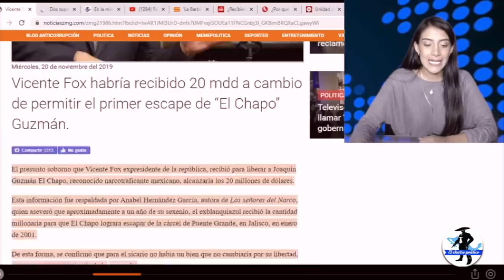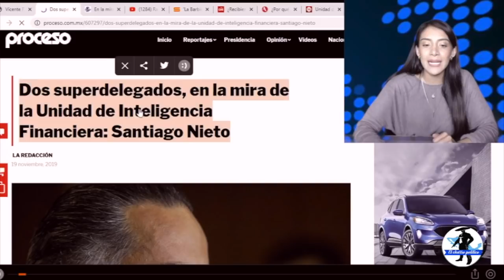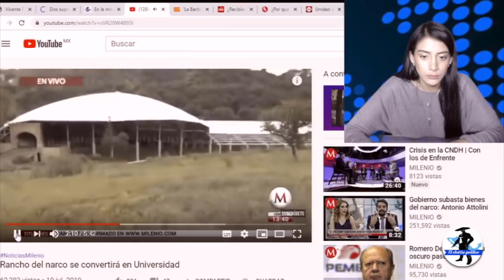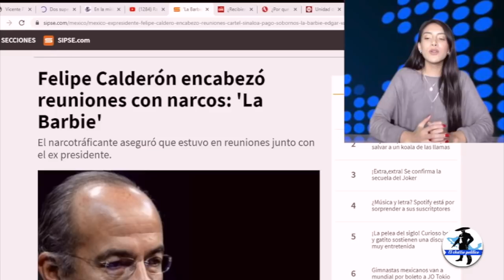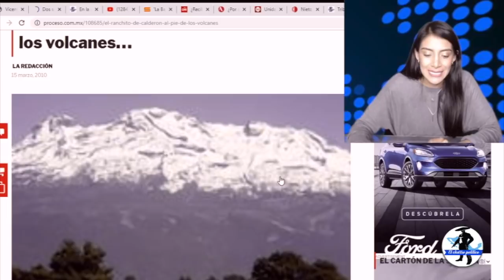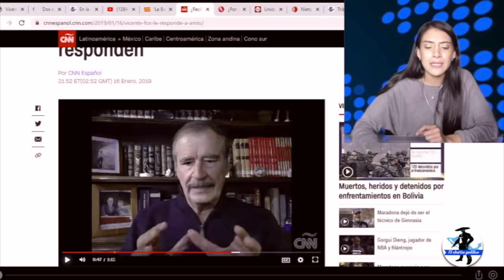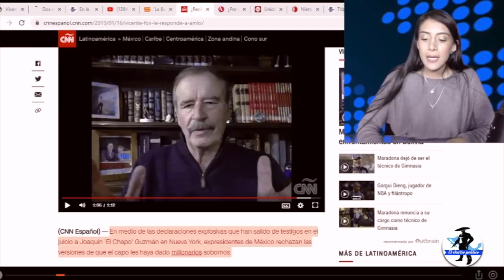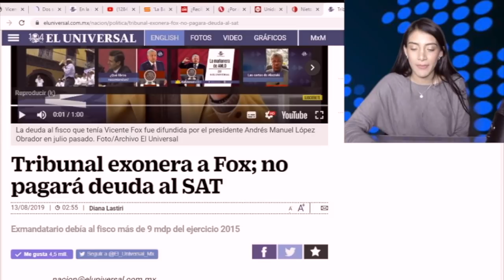Santiago Nieto Encuentra Narco Rancho Clandestino De Calderón;LaBarbie Pide Que Se Lo Quiten PorRata